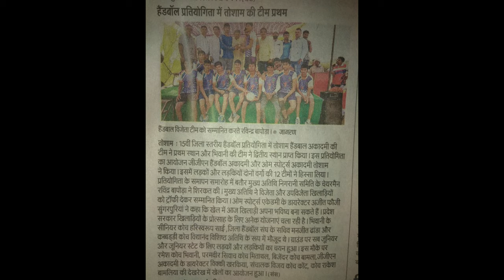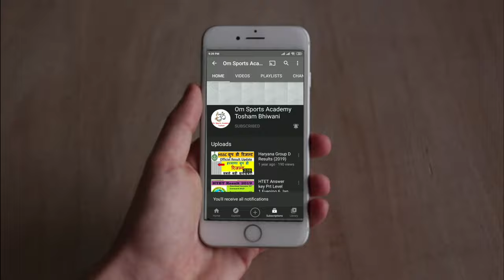15th District Level Handball Championship Held on Om Sports Academy Tosham (Bhiwani)